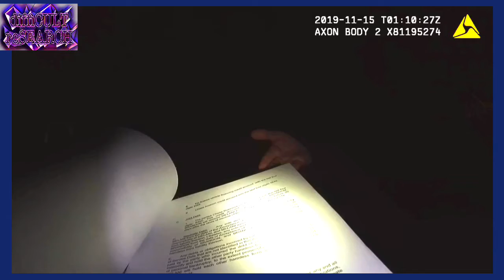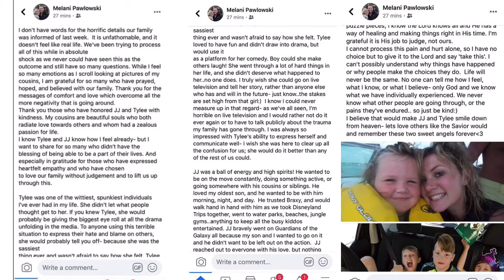LORI VALLOW DAYBELL’S NIECE, MELANIE BOUDREAUX PAWLOWSKI BODYCAM #4 HANDS PAPERS BACK TO HER & SAYS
BODYCAM #4 of Melanie Boudreaux Pawlowski from November 15, 2019 shows different point-of-view of she and Uncle Alex Cox’s run in with Utah Police. Mel seems to be argumentative, unmoved, and concerned for the safety of she and Ex-Husband, Brandon Boudreaux’s, four young children. The Policeman kept reiterating that her children were safe but it just doesn’t seem to be a good enough answer for Mrs. Ian Pawlowski. If looks could kill when policeman hands her paperwork back over to her…

@The L Mom
@Pretty Lies And Alibis
@Breaking Crime with Big E
@True Crime Sushi
@Kj in the RAY

Credit Source:
Site: Three Ring Comedy